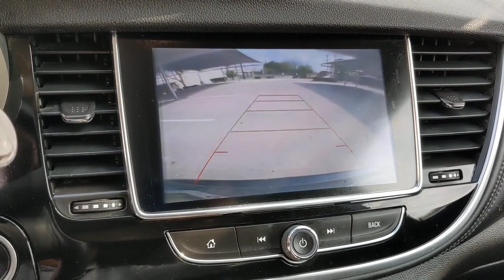2018 Buick Encore San Antonio, Austin, Houston, New Braunfels, Helotes, TX NT220505B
Graphite Gray Metallic Used 2018 Buick Encore Preferred available in San Antonio, Texas at Gunn Nissan. Servicing the Austin, Houston, New Braunfels, Helotes, TX area.

Gunn Nissan
12838 San Predro

Well Maintained, 85 Point Quality Inspection Performed, 3 Month/3,000 Mile Limited Warranty Included, Preferred Equipment Group 1SB.CARFAX One-Owner.Odometer is 9327 miles below market average!Come in to Gunn Nissan and check out this 2018 Buick Encore Preferred!!Gunn Nissan - Come experience for yourself why we have one of the best reputations in San Antonio!